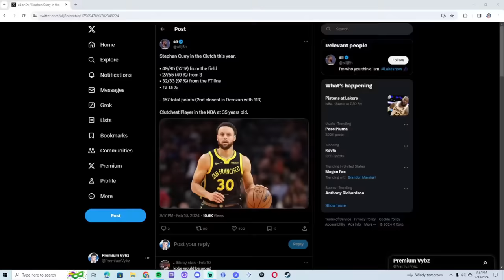Game Winner With Stephen Curry On Every NBA 2K!